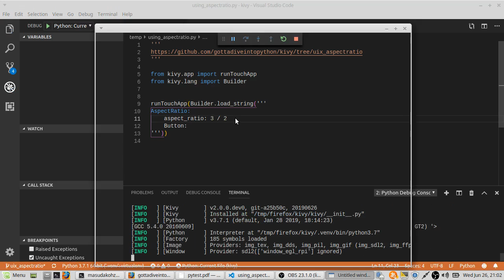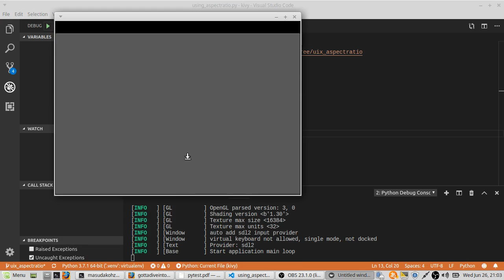AspectRatio (Flutter Inspired)